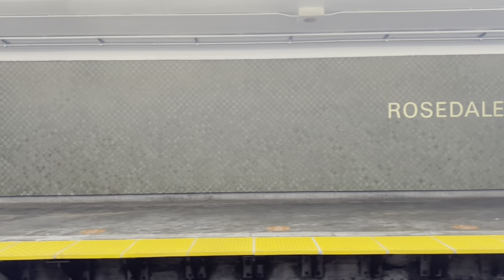Speed Restrictions Still In Effect for Line 1 Trains Between Bloor & Rosedale Stations